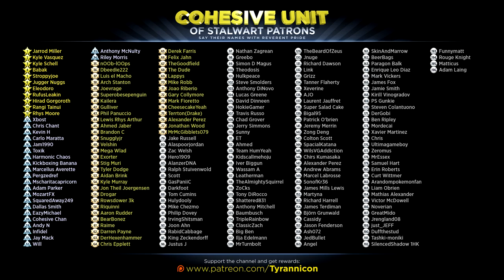BANANA'S WOMAN RETURNS! Samurai Warriors 4 Empires (#14)